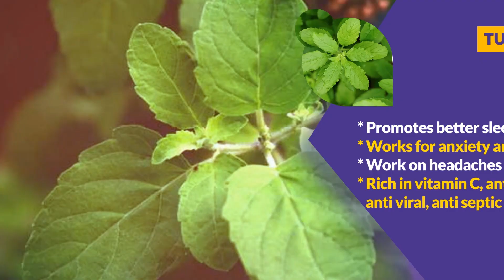Tulsi Holy Basil Leaves Health Benefits | Green Roots | Herbs & miracle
For order and details, call/WhatsApp at: 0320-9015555,
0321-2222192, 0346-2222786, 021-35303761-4